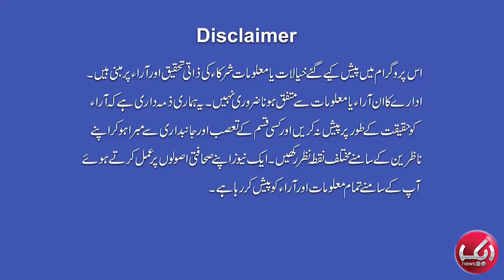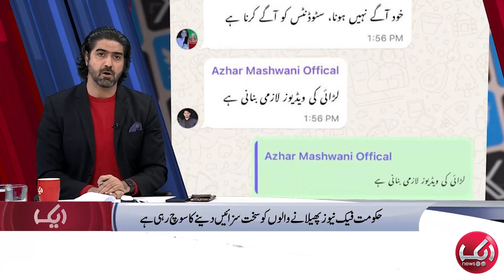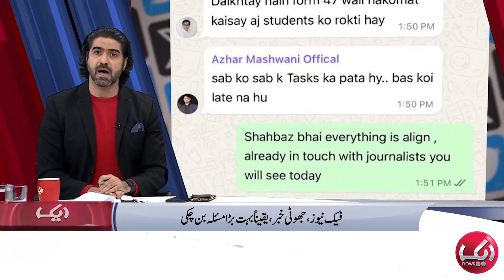Is the Government in Trouble? Civil Disobedience | Bilawal And Maulana Angry | Aik Pakistan